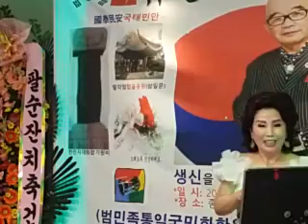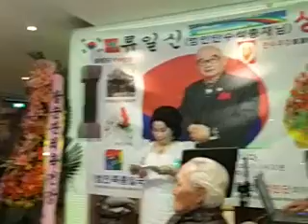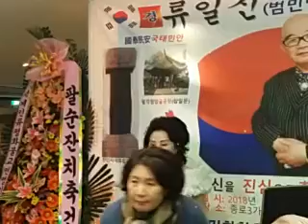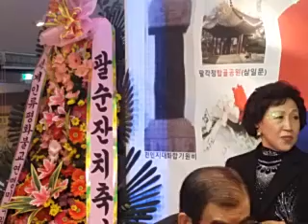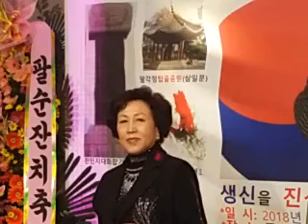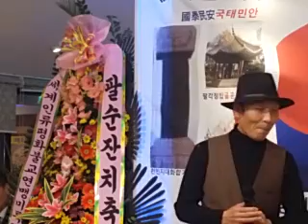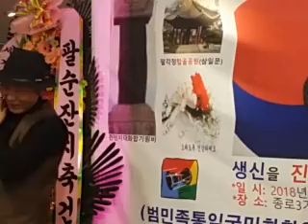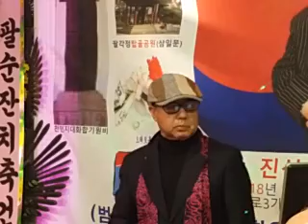유일신총재 팔순잔치동영상(2)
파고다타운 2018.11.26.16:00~